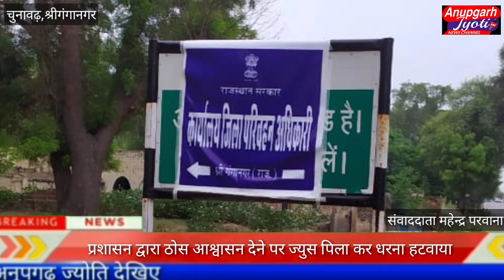चुनावढ़: प्रशासन द्वारा ठोस आश्वासन देने पर ज्युस पिला कर धरना हटवाया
चूनावढ कोठी में डिटिओ कार्यालय शुरू करने की मांग को लेकर दूसरे दिन समाजसेवी शमशेर सिंह को प्रशासन द्वारा ठोस आश्वासन देने पर चूनावढ नायब तहसीलदार देवकरण ने धरनार्थी शमशेर सिंह को जूस पिलाकर कुछ दिनों के लिए धरने को हटवा दिया गया है ग्रामीण हीरालाल शर्मा रामकुमार सहारन राज कुमार भडारी आकाश मेंदीरत्ता बीटू बेदी जशन भुल्लर जितेंद्र सिंह का कहना है कि प्रशासन द्वारा चूनावढ कोठी में डीटीओ कार्यालय स्थापित नहीं किया गया तो इसको लेकर क्षेत्रवासियों और ग्राम पंचायतों के सरपंचो सहित संयुक्त रूप में एकजुट होकर 25 अगस्त को पुन्य बड़ा आंदोलन करते हुए धरना दिए जाने की चेतावनी दी है क्षेत्र इलाका के जीकेएस के किसानों, व्यापारियों, टैक्सी यूनियनों, धार्मिक संस्थाओं, दलित मजदूर संघो सहित ग्राम पंचायतों के सरपंचो द्वारा प्रशासन को चेतावनी दी गई है कि गामिणो की जायज मांग पूर्ण नहीं होने पर वे मंगलवार को संयुक्त रूप से एक बड़े सतर पर धरना आंदोलन करने का आह्वान किया है सभी गणमान्य नागरिक क्षेत्र वासियों से बड़े धरना आंदोलन के लिए लोगों से जनसंपर्क में जुटे हुए हैं धरना स्थल पर गुरुवार को ग्रामीणों ने नायब तहसीलदार देवकरण को जिला कलेक्टर के जरिए मुख्यमंत्री के नाम ज्ञापन दिया गया है इस दौरान अधिकारियों के साथ चूनावढ कोठी के परिवहन विभाग परिसर में पीपल के पेड़ का पौधा रोपण किया गया है इस दौरान ग्रामीणों ने बताया कि नियमाअनुसार चूनावढ कोठी में परिवहन कार्यालय शिफ्ट किया गया था जिसे राजनैतिक दबाव के कारण उसे  रातों रात आनन फानन में वापिस गंगानगर में स्थापित किया गया है जिसको लाने के लिए  क्षेत्र के लोगों द्वारा मांग की गई है अगर फिर भी प्रशासन द्वारा जायज मांग नहीं मानी गई  तो इलाका के लोग बड़े स्तर पर धरना आन्दोलन करने पर मजबूर होंगे और जिसकी तमाम जिम्मेदारी प्रशासन की होगी।